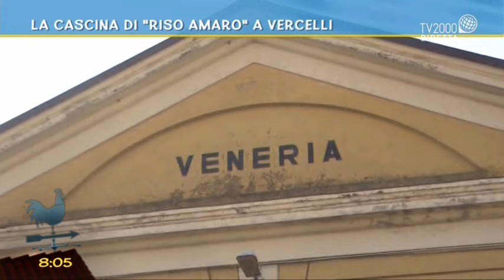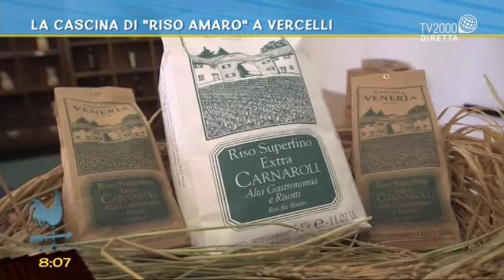La cascina di "Riso Amaro" a Vercelli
La cascina di "Riso Amaro" a Vercelli, la Cascina Veneria: ne racconta la storia il Direttore, Sergio Catelotti, e il responsabile di produzione Adriano Fusetto